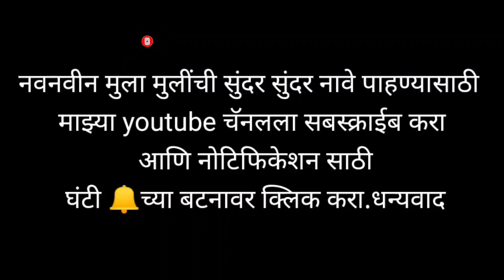नविन मुलींची नावे | New Marathi Baby Girl Names 2023 | मराठी मुलींची नावे | New Girls baby Names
मराठी मुलींची नावे | Marathi Baby Girls Names | New Girls baby Names

नमस्कार मंडळी या व्हिडिओमध्ये आपण मराठी मुलींची नवीन आणि सुंदर नावे पाहणार आहोत जर तुम्हाला हा व्हिडिओ आवडला तर आमच्या चॅनलला सबस्क्राईब करा.

मराठी मुलींची नवीन आणि सुंदर नावे

Marathi baby girls names
marathi mulinchi nave
Marathi girls names
ladkiyonke naam
marathi balachi nave
cute girls names
baby girls names
baby names
unique girls names

girls names
unique baby girls names
baby names
hindu girls names

girls names 2021
stylish girls names
girls names
unique girls names
boys names

baby girls hindu names
top 100 baby girls names
latest baby girls names in marathi 2021